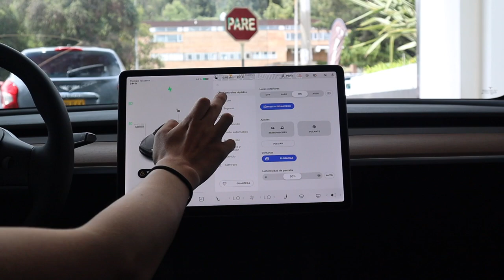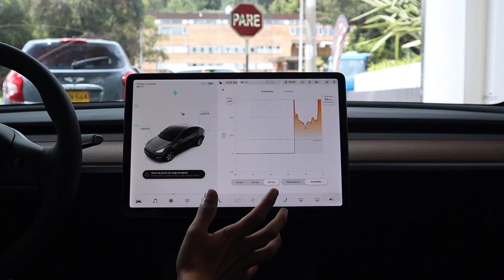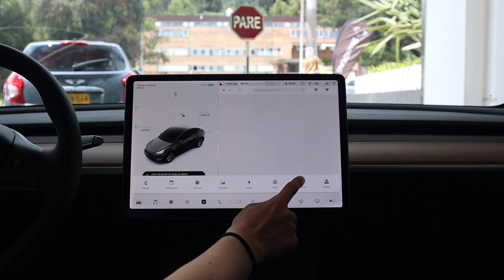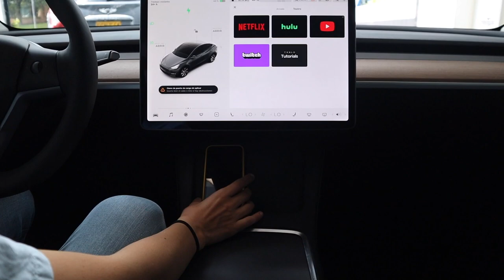Tesla Model Y - ¿Vale la pena en Colombia? | PitStop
Cuesta $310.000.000, espacio para 7 personas y todo se controla por la pantalla central. Conoce sus funciones más a fondo y lo increíble de su tecnología. El único problema es la infraestructura para vehículos eléctricos.